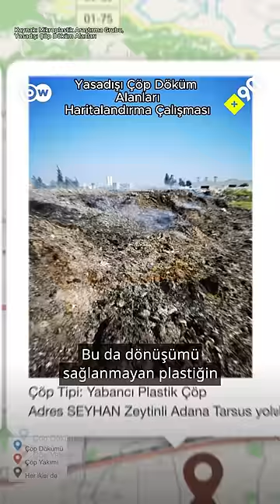Adana Avrupa'nın plastik çöplüğüne mi dönüşüyor?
Malezya ve Türkiye 2020'de dünyada en çok plastik çöp ithalatı yapan iki ülkeydi. Peki Türkiye'nin bu plastik çöpleri geri dönüştürebiliyor mu?